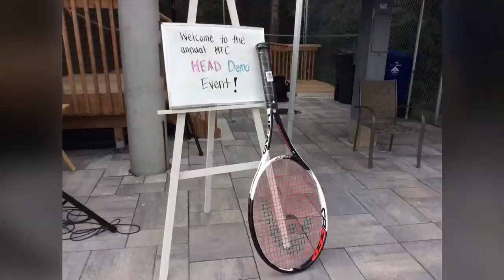MTC Head Social Highlights 2018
This is Markham Tennis Club’s premier social of the summer. Watch all the action.